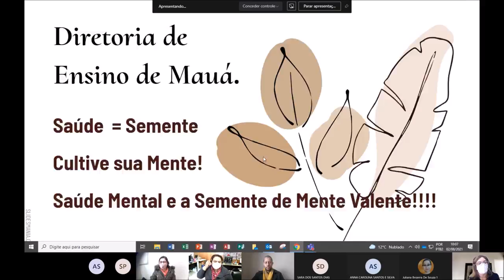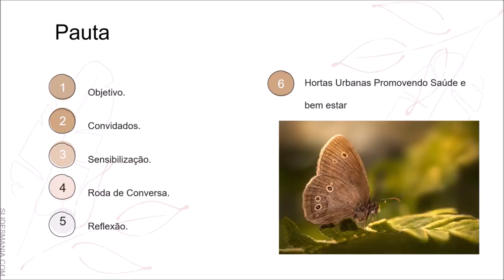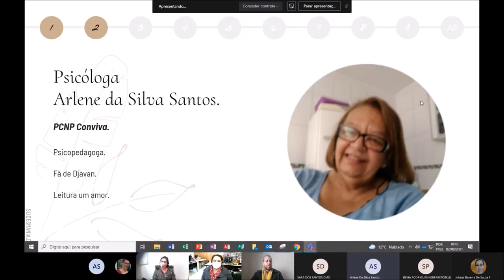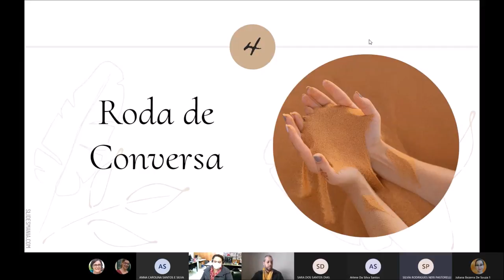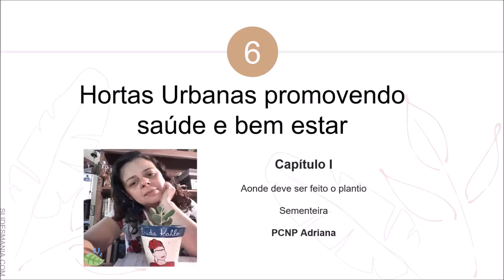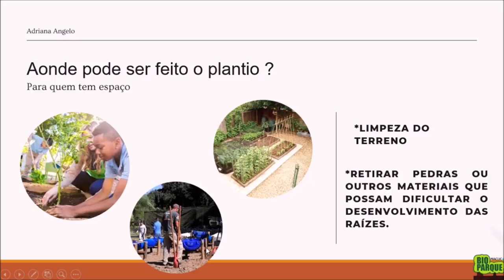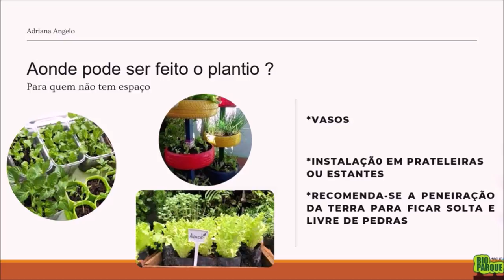ATPC Ciências da Natureza 05/08/2021